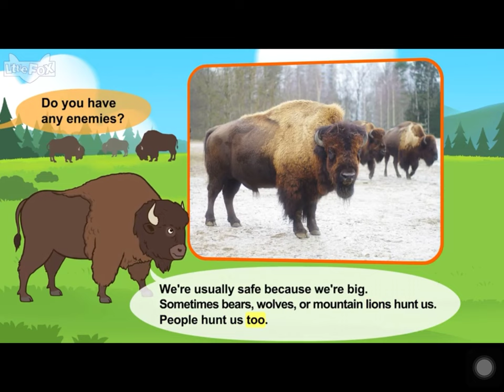L2 063 Meet the Animals 63 American Bison